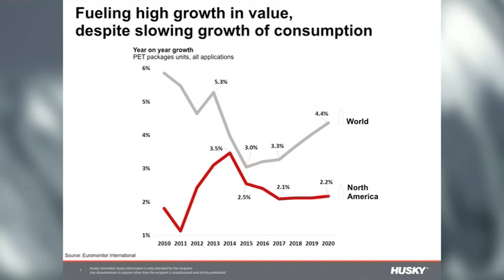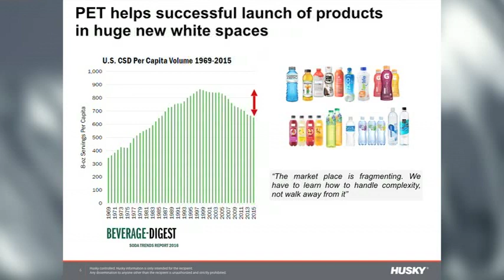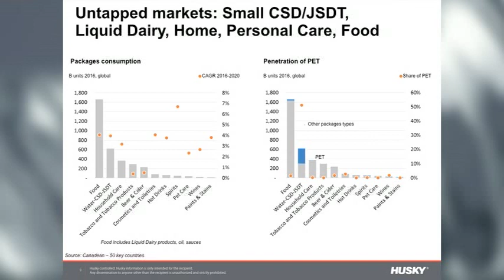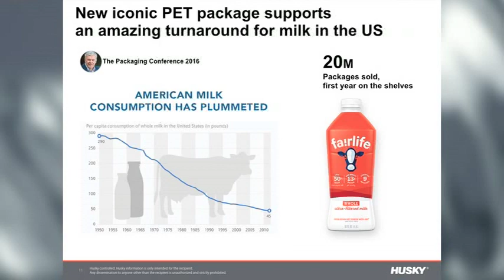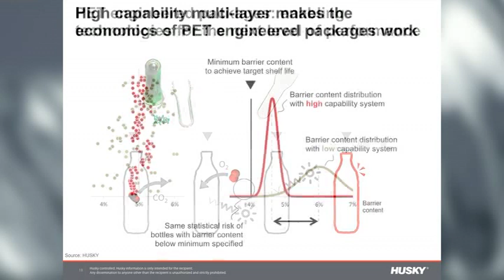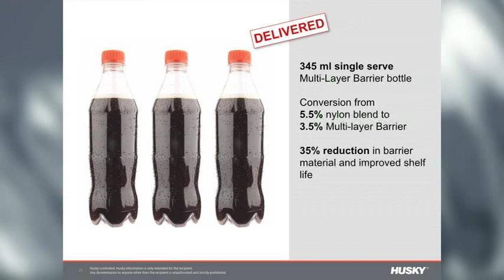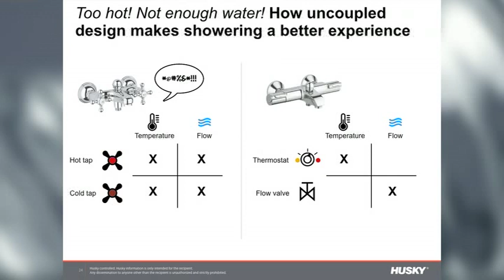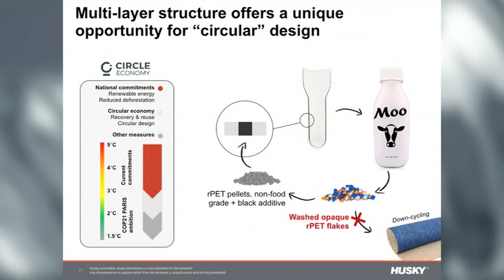PET and the next frontier of packaging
Ross Perry, Husky's GM of Sales North America, presents on the topic of 'PET and the next frontier of packaging' at this year's Packaging Conference 2017.